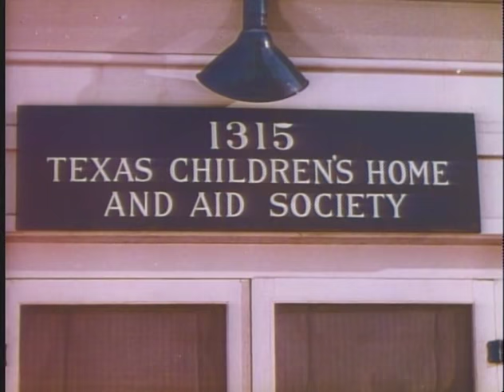Blossoms in the Dust - Trailer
MGM – 1941
Directed by Mervyn LeRoy
Starring Greer Garson and Walter Pidgeon